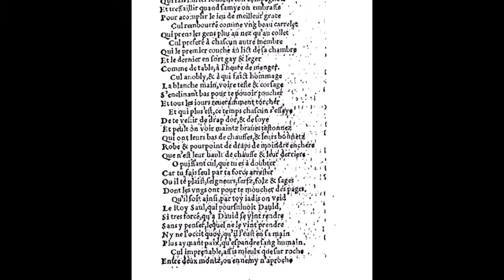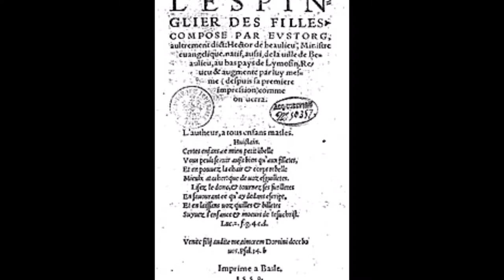Le Blason du Cul, Eustorg de Beaulieu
Le Blason du Cul (extrait), Eustorg de Beaulieu
lu par André Reybaz

Le Blason du Cul

Sans déroger aux premiers Blasonneurs
Du trou du cul, et sauves leurs honneurs,
Et de tous ceux qui ont savoir condigne
Pour blasonner une chose tant digne,
Je derechef lui don’rai un Blason
Car sa louange est toujours de saison.
Et, tout premier, dis que, sans menterie,
Le cul au corps a haute seigneurie (...)